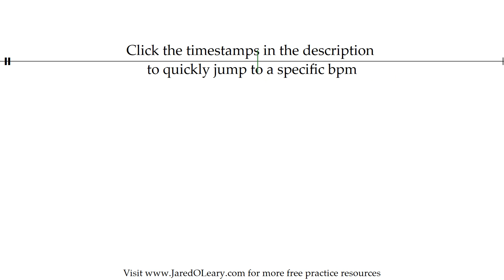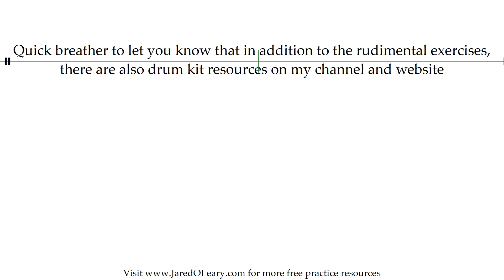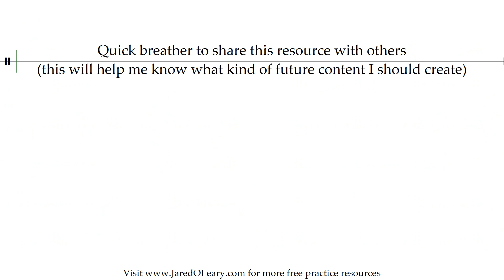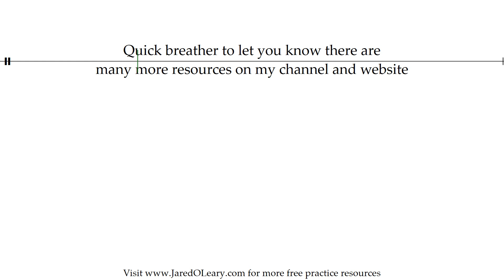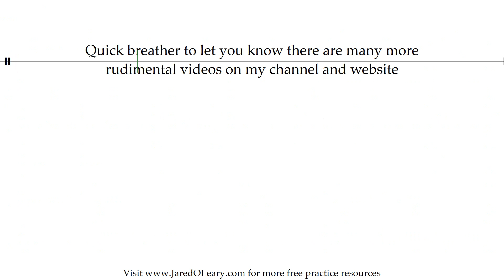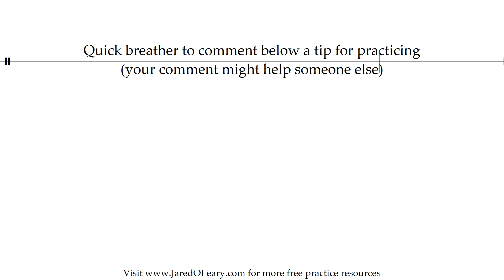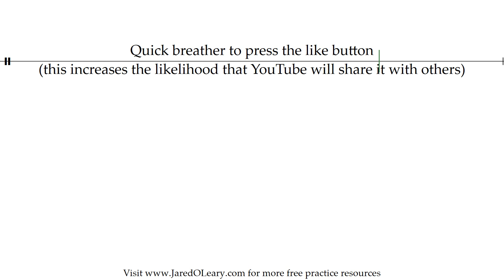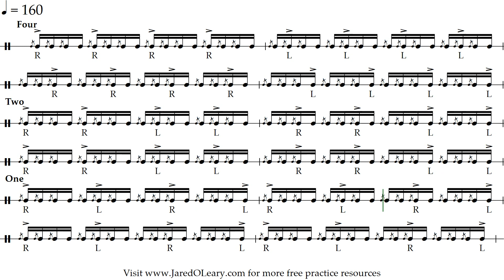Flam on one, two, and three | 20-160 bpm 16th note grid sheet music